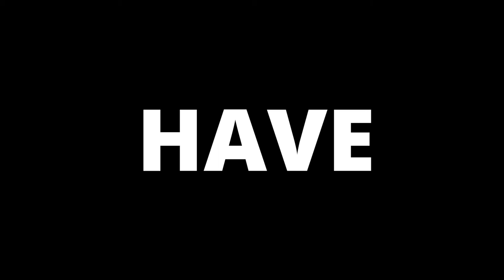This Is Liverpool.....Teaser